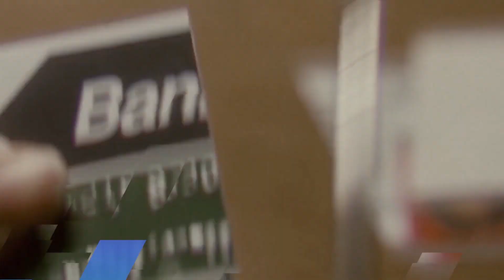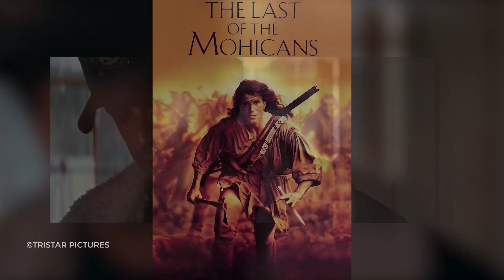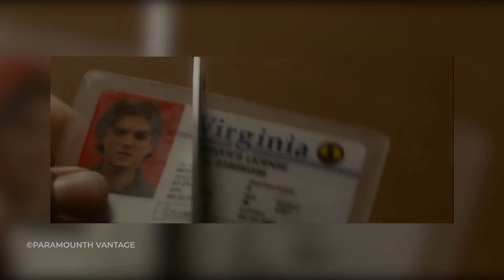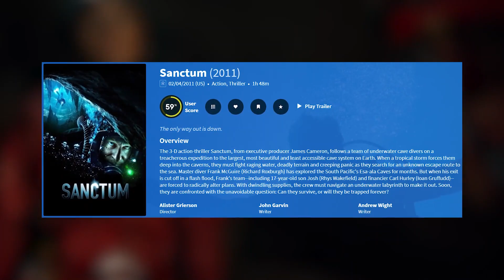5 Film Adventure Bertema Survival yang Bikin Ngeri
5 Film Survival Adventure Terbaik. hari ini gw mau kasih informasi soal film survival adventure dimana bukan cuma bertahan hidup aja di film ini tapi juga menyuguhkan keindahan alam yang ga terbatas. Film-filmnya juga seru-seru dan bisa ditonton dengan keluarga.